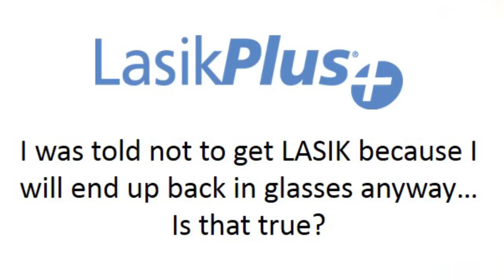The Longevity of LASIK Eye Surgery: Told by LasikPlus Surgeon Dr. Procope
Listen to Dr. Procope discuss the longevity of LASIK Eye Surgery with LasikPlus.

To learn more about Dr. Procope and his role with LasikPlus,

To learn more about LASIK or to schedule your FREE consultation